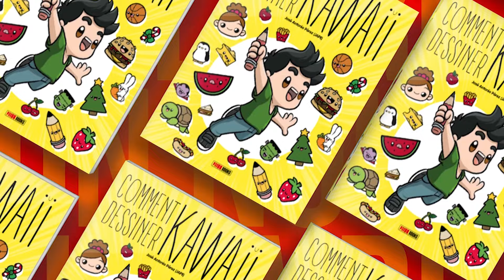COMMENT DESSINER UN BRETZEL KAWAII - Dessins kawaii faciles - comment dessiner de la nourriture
Voilà, nous sommes prêts à dessiner un bretzel, cela dépend de votre pays. Dans cette vidéo, vous découvrirez étape par étape comment dessiner un bretzel avec le meilleur du style. Dans le style le plus simple et le plus amusant. À la manière kawaii !